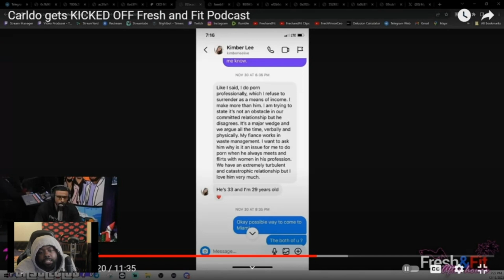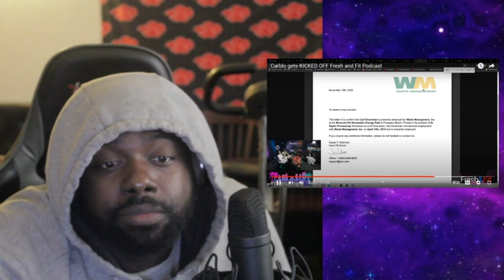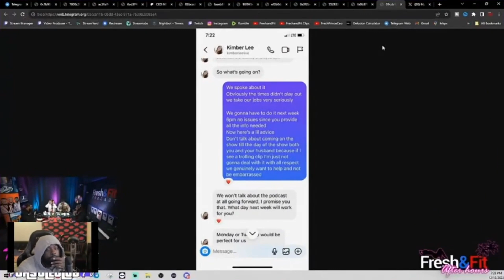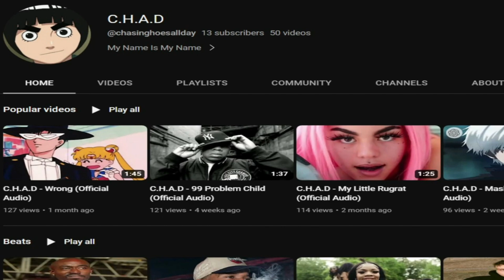fresh and fit handled troll couple like bosses